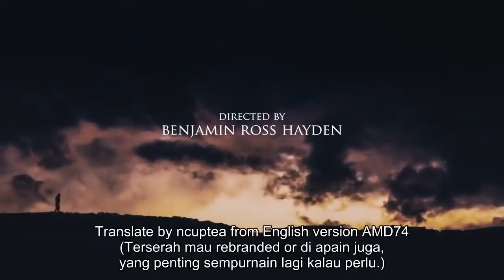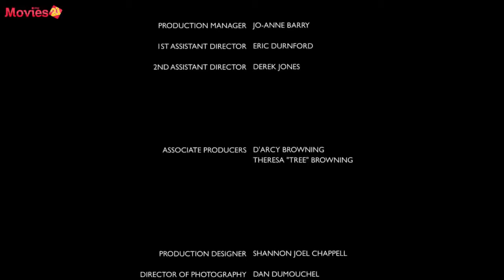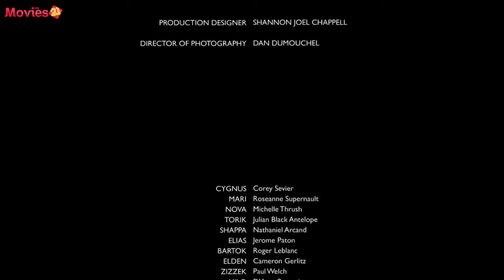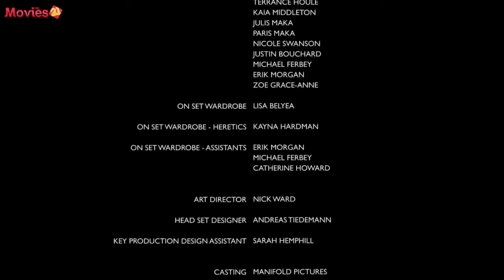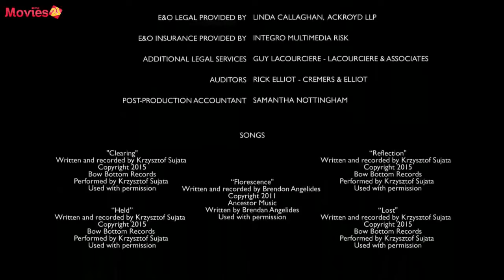Film Action TERBAIK SEPANJANG MASA Sub Indo HD - The Northlander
Kisah di jaman yunani kuno !!!